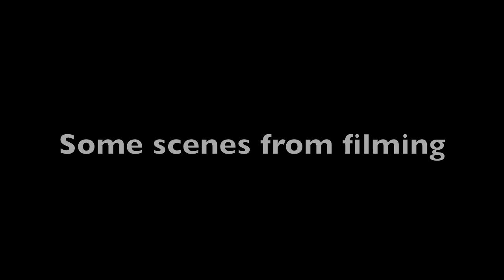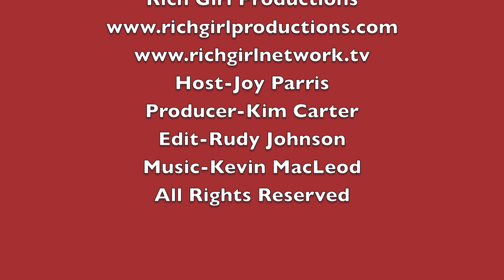The Call- Halle Berry, Morris Chesnut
When veteran 911 operator Jordan Turner receives a call from a girl who has just been abducted, she soon realizes that she must confront a killer from her past in order to save the girl's life.